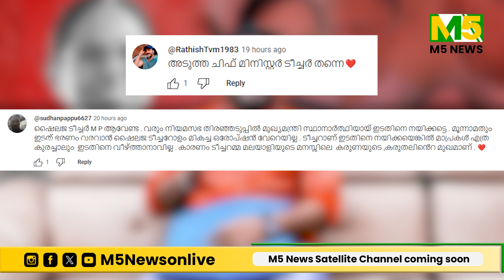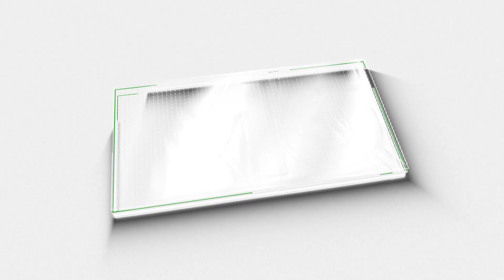ശൈലജ ടീച്ചർ ഉപമുഖ്യമന്ത്രിയാകണം, തോമസ് ഐസക്കും വേണമെന്ന് ആവശ്യം | KK Shailaja Teacher | M5 News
മന്ത്രി സഭ പുനഃ സംഘടനയിലടക്കം ഇപ്പോൾ പുറത്ത് വരുന്ന വിവരങ്ങൾ കൂടാതെ  ചില മാറ്റങ്ങളും പുതു മുഖ സാധ്യതകളും ഉണ്ടായേക്കാം | Thomas Isaac